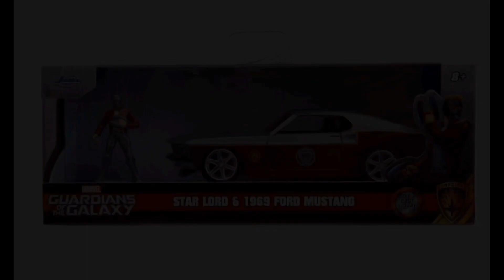Guardians of the Galaxy Hollywood Rides 1969 Ford 1:32 Scale Die-Cast Vehicle w/ Star-Lord Figure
Guardians of the Galaxy Hollywood Rides 1969 Ford Fastback 1:32 Scale Die-Cast Metal Vehicle with Star-Lord Figure:

Here comes the Guardians of the Galaxy Hollywood Rides 1969 Ford Fastback 1:32 Scale Die-Cast Metal Vehicle with Star-Lord Figure! Get going with Star Lord's 1969 Ford Mustang Fastback collectible die-cast metal vehicle. Taking styling cues from Guardians of the Galaxy, his ride features a deep red premium paint and the graphics are inspired by the details of his clothing. The headlights match the iconic goggles of his mask. This Mustang is 100% die-cast metal, has premium rubber tires, and working wheels. This vehicle also includes a 1 2/3-inch tall Star-Lord die-cast metal collectible figure and is sure to be a standout in any vehicle collection!